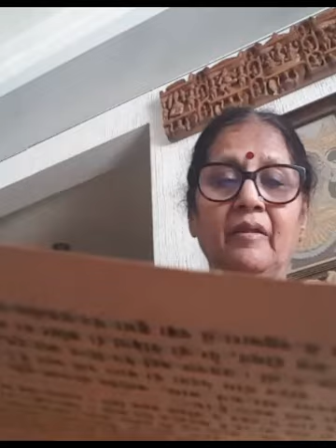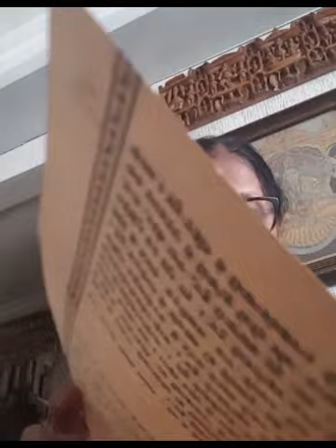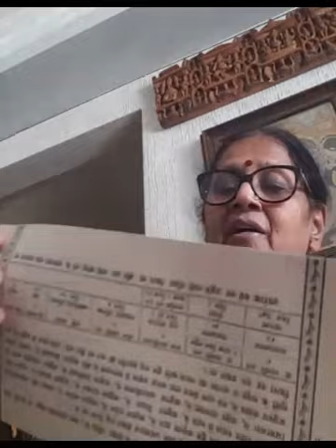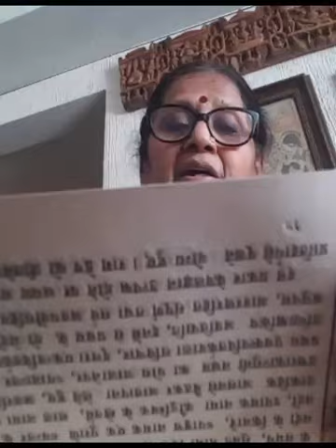Kalpsutra pancham vyakhyan part 20, paryushan parv vyakhyan,18 th Sep 23, hatam indrabhuti diksha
Dr Bindu Siddharth Shah The President of the Brahmand Jyotish sansthan mumbai only